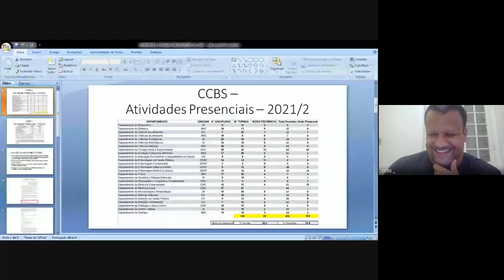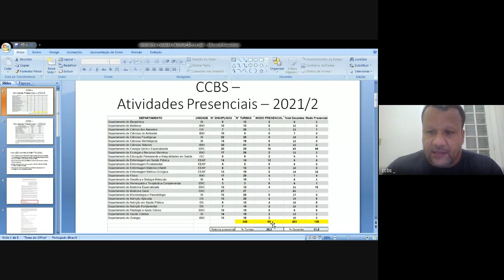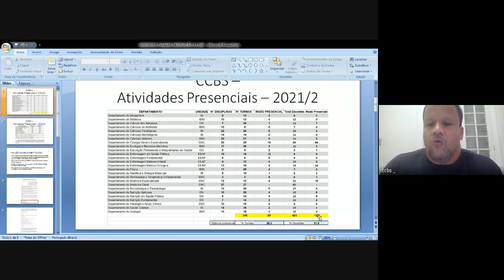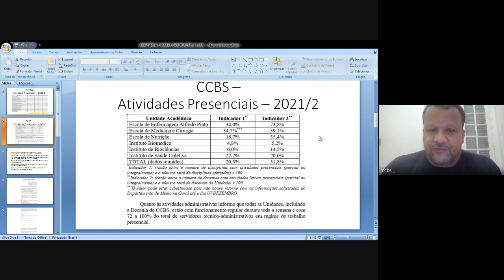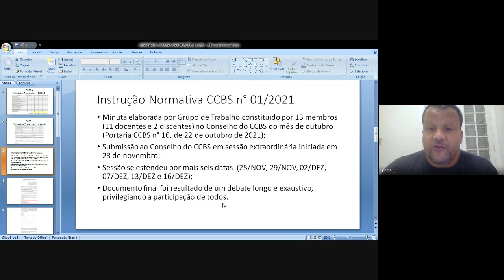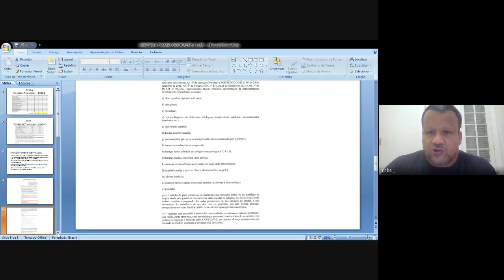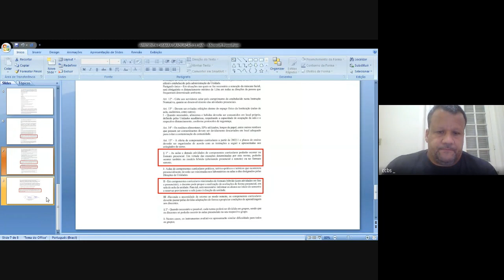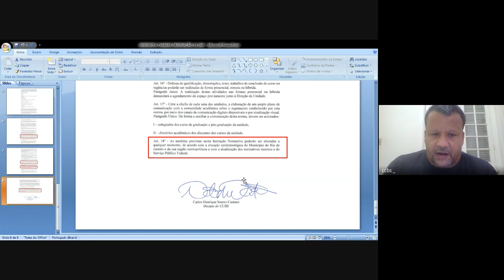Câmara de Graduação - 13/01/2022